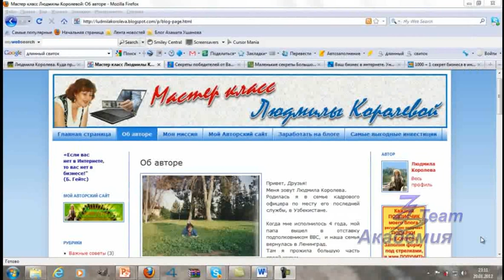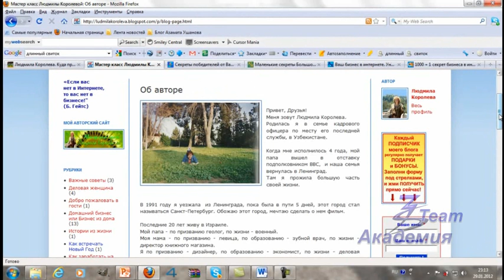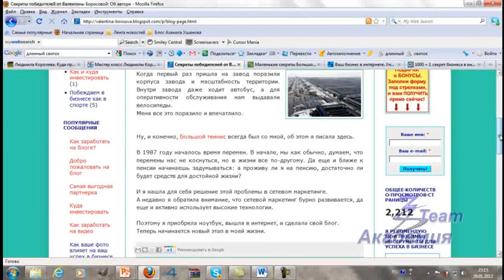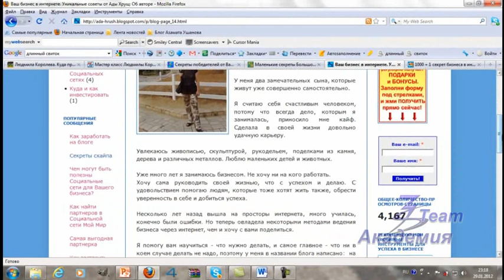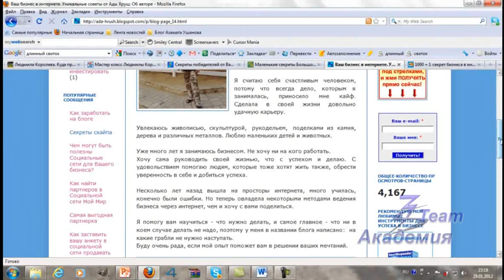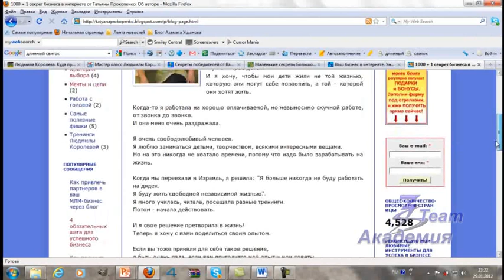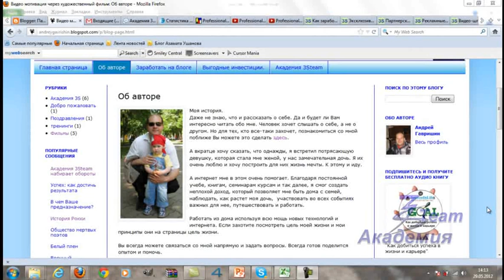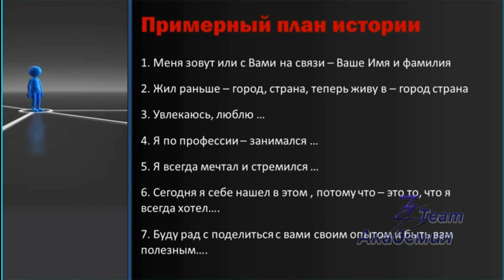Как создать правильную историю о себе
Для курсантов моей Академии 3Steam я, Людмила Королева, приготовила урок, как создать правильную историю о себе, такую, чтобы она вызывала эмоциональный отклик от вашей целевой аудитории.

0:30 - Как не надо рассказывать историю
0:57 - для чего нужна история
1:53 - фото для истории
2:09 - примеры правильных историй
10:37 - примерный план истории